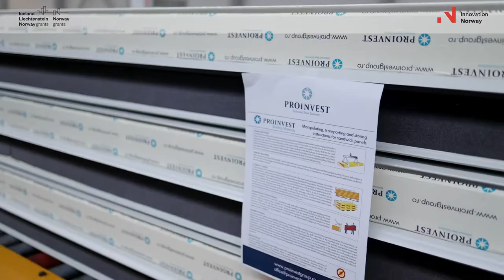Proinvest Group "Innovative photovoltaic system" financed by EEA and Norway Grants - Project Start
Proinvest Group will implement with financing from EEA & Norwegian Grants an innovative photovoltaic system at the Stolniceni-Prajescu sandwich panels factory.

We will reduce carbon emissions by 258 tons per year.

Following one of its main environmental objectives, the reduction of the CO2 footprint, Proinvest Group qualified on the list of beneficiaries of the financial support offered by the EEA and Norwegian Financial Mechanisms 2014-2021 - “Energy Program in Romania”, area of interest Energy Efficiency.

The strong commitment of the Proinvest Group team, the investment and innovation in technology, and the inspiration offered by the obtained performances favored the expansion of the business, motivating the maintenance of a continuous improvement process. In this context, we started the implementation of the project "Innovative photovoltaic system for optimizing the production process and reducing greenhouse emissions", a project with a total budget of 650,850 EURO, of which the non-reimbursable financial assistance reaches 325,425 EURO. The financing agreement number 2021/325270 for this project, with a final implementation deadline of September 30, 2023, has been concluded with Innovation Norway as a program operator.